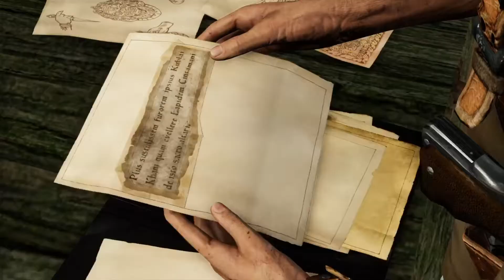Uncharted 2: Among Thieves, End Of Part 1!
Fortune hunter Drake is lured back into the treacherous world of thieves and mercenary treasure-seekers he had sought to leave behind.

When a mysterious artifact propels Drake on an expedition to find the legendary Himalayan valley of Shambhala, he finds himself embroiled in a dangerous game of cat-and-mouse against a fugitive war criminal who’s after more than just the fabled riches of the lost city. Caught in a web of deception and plunged into an increasingly deadly pursuit that tests the limits of his endurance, Drake will be forced to risk everything - but has his luck finally run out?